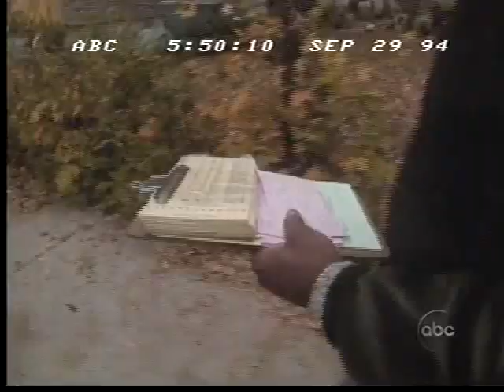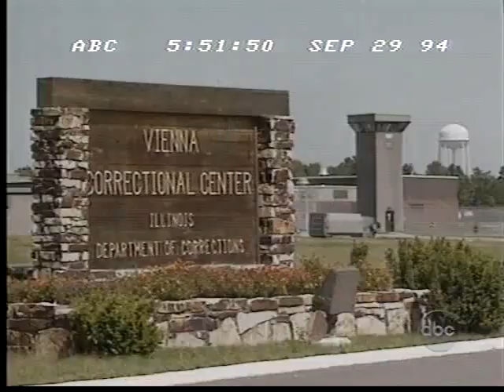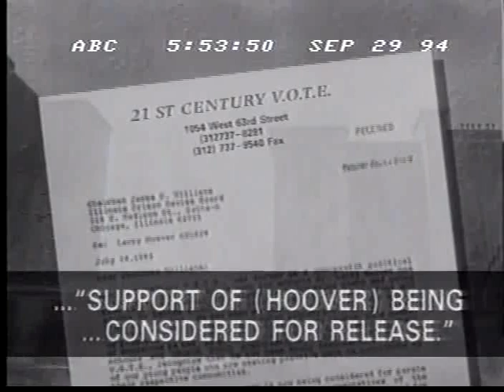The Gangster Disciples ☆ Special Report 1994